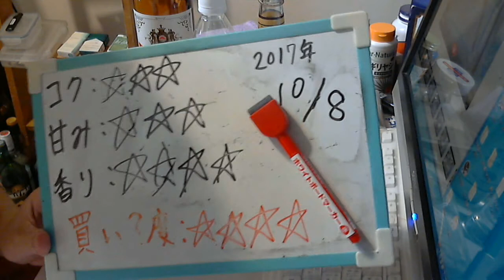酒好きな元新潟人の飲酒動画 part1379 電気ブランハイボール【ハイボール】Japanese Drinking Beer Liquor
甘み：★★★
香り：★★★★
買い？度：★★★★
LINEもやってます。良ければ申請してね⇒